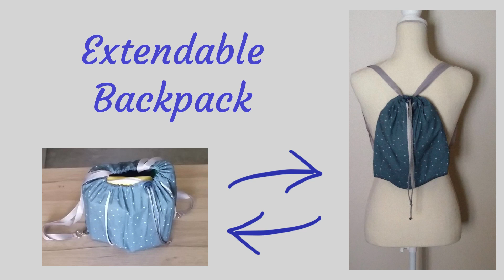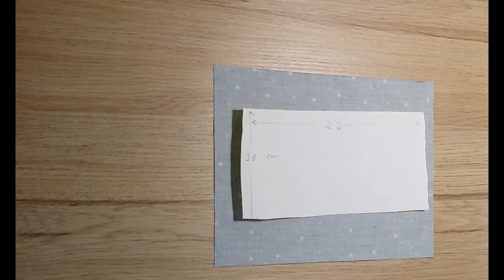How to Sew an Extendable Backpack - DIY - Backpacks #2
In this video I show you how to sew a cotton fabric backpack with an outside pocket for a water bottle, that can also open up o extend the backpack so it fits more items.

It's not a difficult project but it has many steps, I’m sure you will be able to do it, and you can adapt it to your needs or change the size, just follow the steps.

This is the second video in a series of three dedicated to backpacks, if you haven’t seen the first one you can find it in the backpack playlist.

I would love to know if you made the backpack and what changes you made to personalize it and make it more to your liking.

0:00 - Intro
0:03 – Inner zipped pocket
2:07 – open pocket
2:39 – applying the open pocket
3:25 – applying the zipped pocket
6:36 - preparing the extension
8:01 - joining the extension
11:48 – preparing the opening
12:37 - closing the bottom
14:23 - passing the cord for closing
15:12 – handles
7:53 – finished backpack